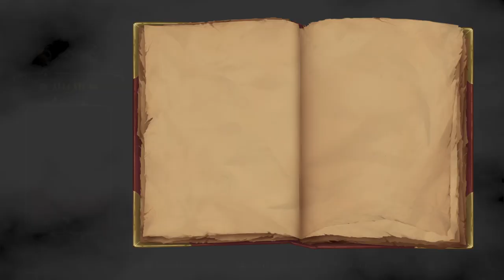Sir Fortesque INSEGUE Zarok sulla Collina del Cimitero! 🪦 | MediEvil #02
Bentornati Raga nella #02 Parte della Serie di MediEvil, che è uscito oggi alle 15:00 sul Canale! 💀
Sir Daniel Fortesque Insegue Zarok sulla Collina del Cimitero, per poi andare nel Mausoleo! 🪦
Buona Visione! 📺

🏆 Livelli
La Collina del Cimitero

Il Mio (Secondo) Video su questo Canale YouTube! 🎉
Altri Giochi verano prossimamente... 🎮
Canale andato per tutte le Età! 🇮🇹

Grazie 😉

🎤 Social

🎶 Musica

🎬 Crediti

¿Chi è MoonstarVG?

Salve a tutti oppure Bentornati, io sono
Moonstar (🌝✨) un Content Creator "Nuovo" qui su YouTube. 🔴
Qui porterò principalmente Let's Play ma anche altri Tipi di Video. 🎬

Questo Canale è Rinato il 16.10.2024. 🎂

Perché sei andato fino in fondo alla Pagina?
Va bè io non giudico, però se già sei qui scrivi, Giocatore oppure VGSquad nei Commenti vediamo quanti l'ho faranno! 🤭